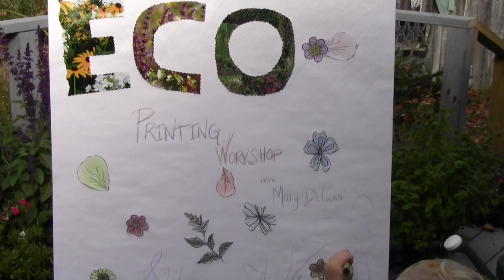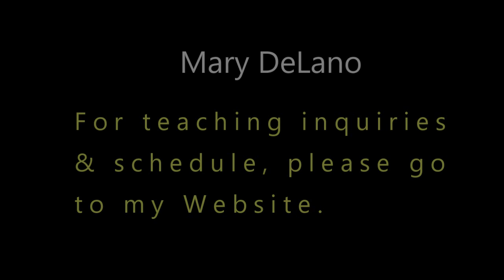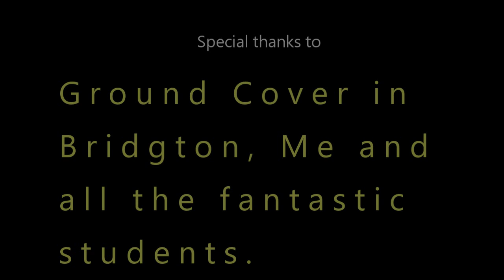Eco Printing Workshop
Eco Printing workshop.  Fiber artist Mary DeLano instructs students on Eco Printing techniques and reveals finished pieces.  Plant and flower images are captured directly on fabric and scrafs.  This natural technique is fun and beautiful.  Please contact Mary if you are interested in having her teach a workship with your group, or to peruse her teaching schedule.